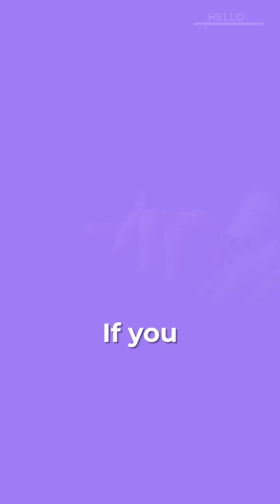RAG Explained Simply with Chunking and Embeddings| What is RAG? AI product management by HelloPM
What exactly is RAG and how does it work behind the scenes?
In this video, we break down Retrieval Augmented Generation (RAG) in the simplest way possible — perfect for AI Product Managers, builders, and anyone learning how LLMs use external knowledge to answer questions.

You’ll learn how knowledge bases are created, how documents are chunked, what vector embeddings represent, and how LLMs retrieve the most relevant information before generating an answer.